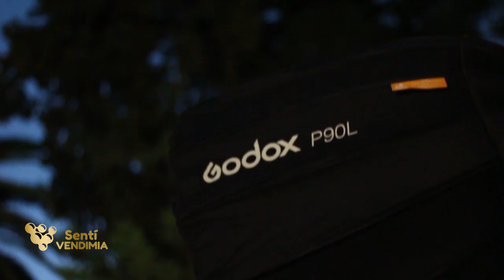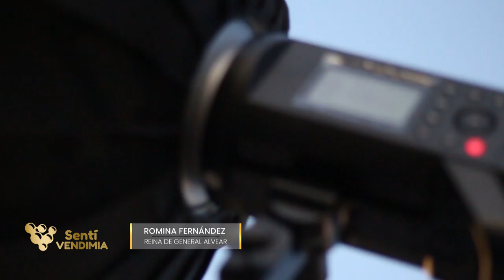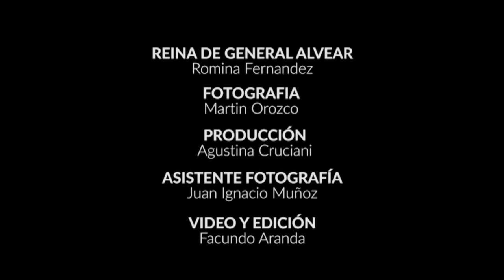Reinas como Reinas - General Alvear